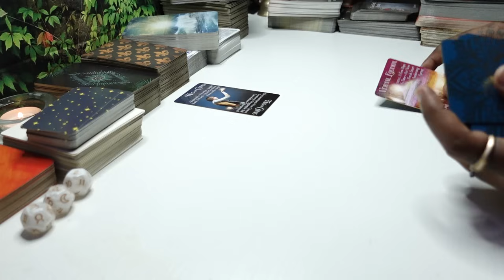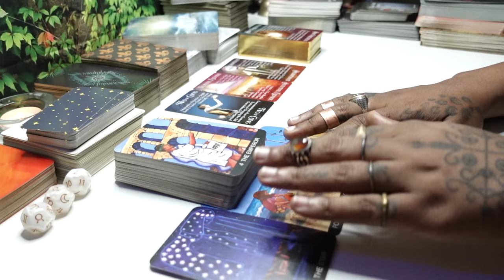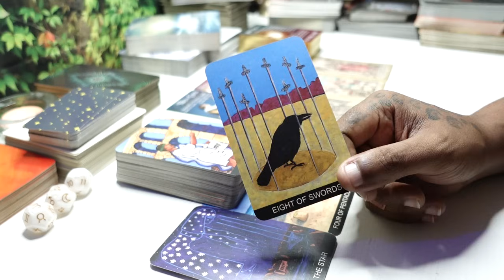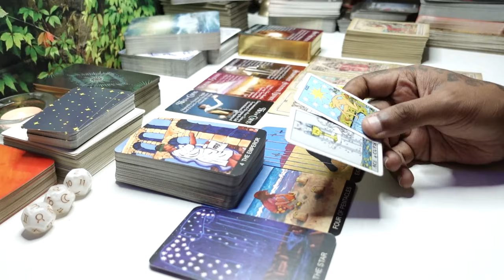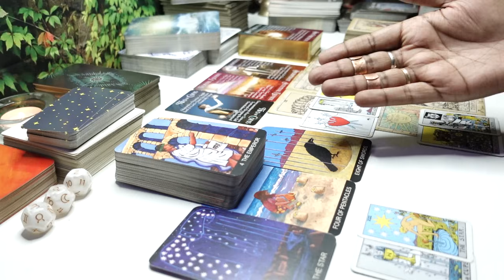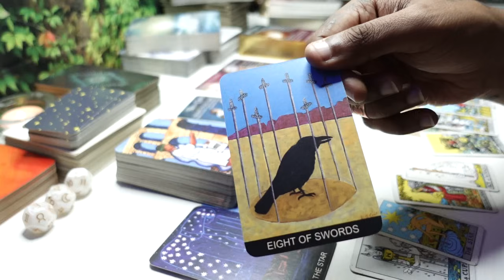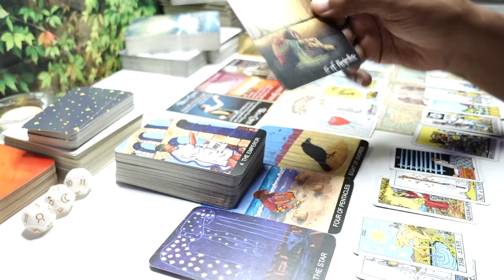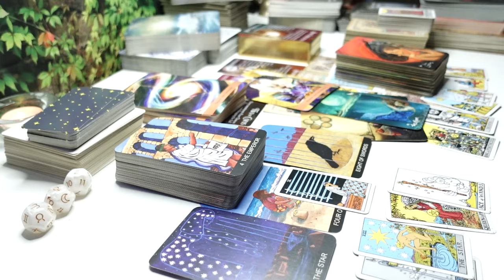SPIRIT PUT U N THIS POSITION SO U COULD SEE WHO IS REALLY THERE 4U! UR ABT 2B BLESSED BEYOND BELIEF!